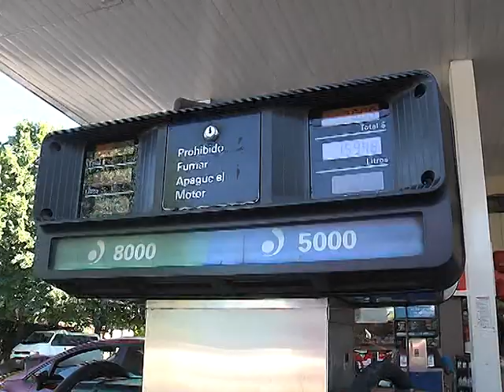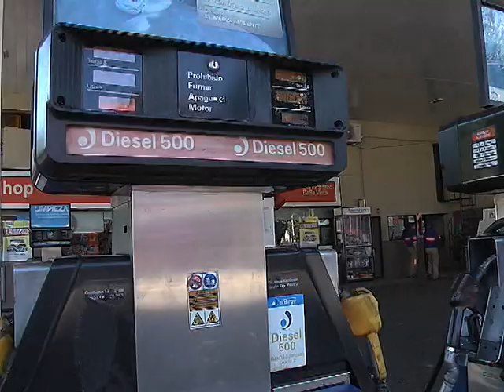Edición Central - Naftas